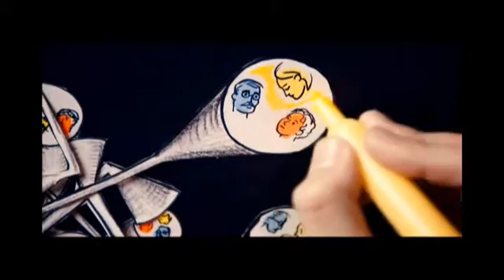백야 - 짙은(Zitten)